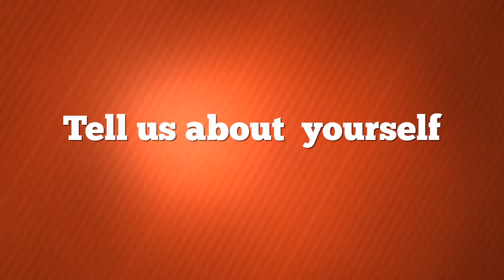24/7 Differenter Episode 6: Carl Desir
Dway sits down with Differenter co-founder, Co-Creator of Innovator of Change and Manager of Diversity and Inclusion at the 4A's Carl Desir